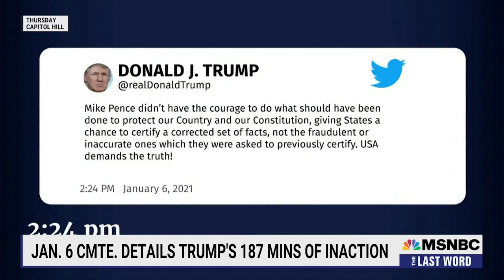Watch The Last Word With Lawrence O’Donnell Highlights: July 22